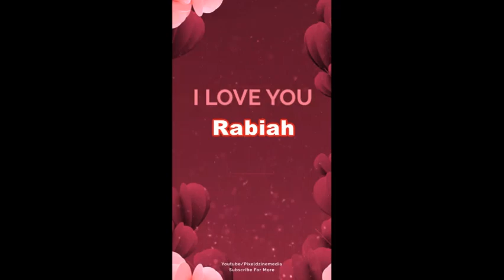I love You Rabiah